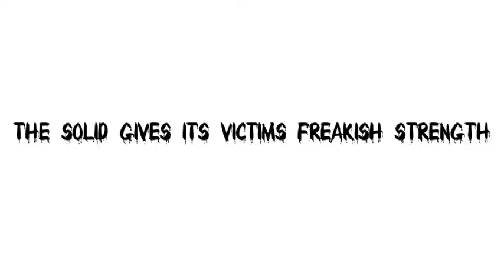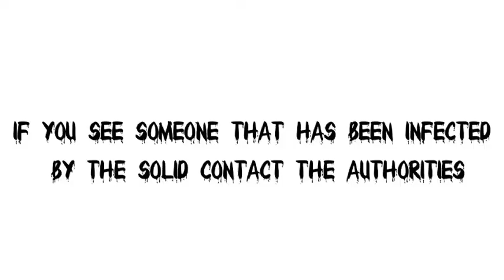"Solid" Presented by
Solid...Stars the elite fitness professionals of Solid Supplements. A Destination Fitness Production.